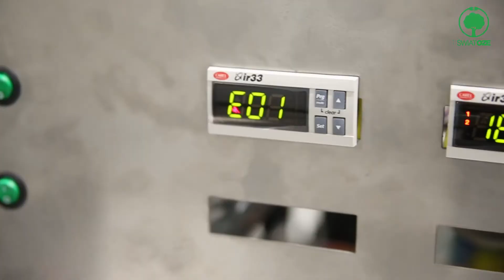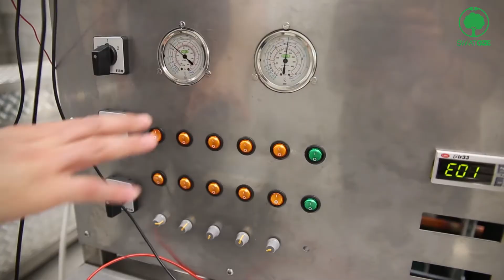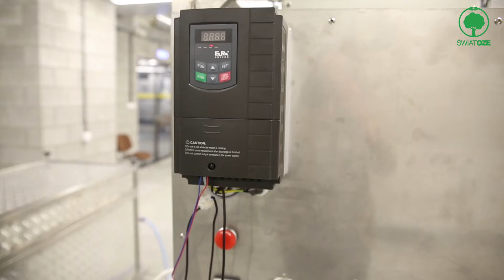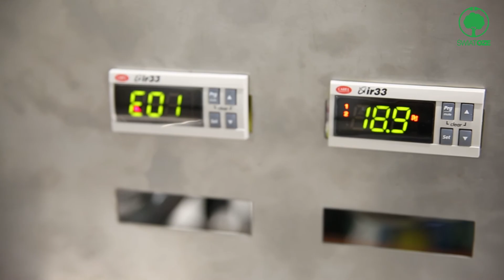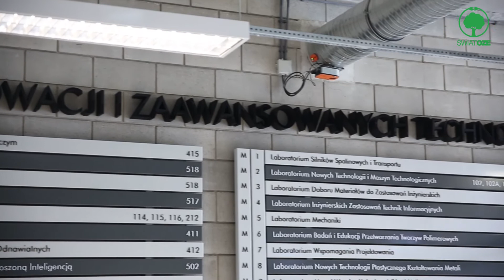Wynalazek z Politechniki Lubelskiej - zasobnik ciepła i chłodu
Naukowcy z Politechniki Lubelskiej opracowali nowatorskie rozwiązanie, które ma umożliwić zwiększenie zasięgu pojazdów elektrycznych. Nowy system nazywa się „Sposób i układ magazynowania ciepła i chłodu w pojazdach z napędem elektrycznym.”